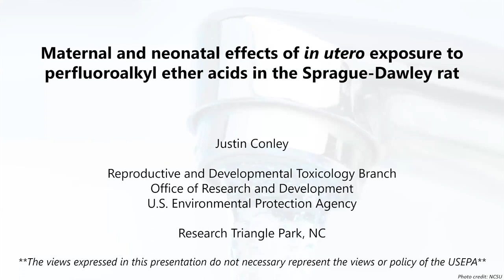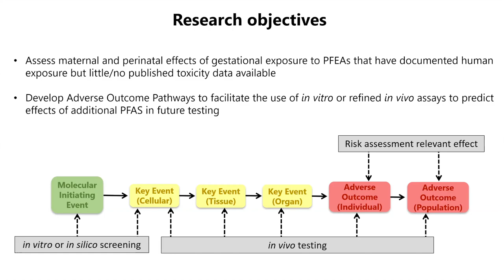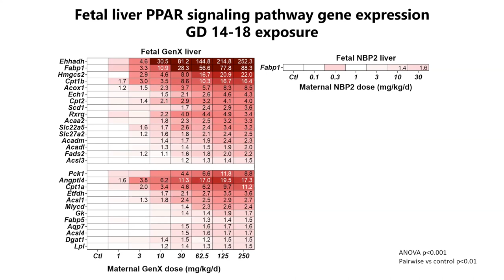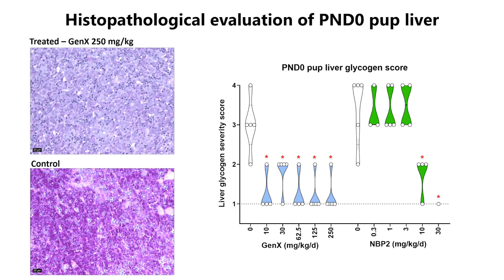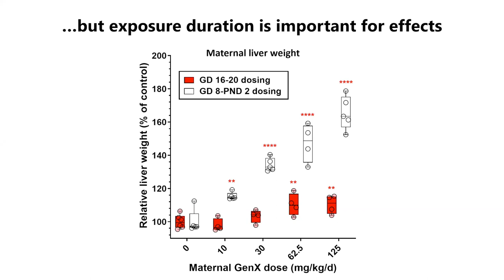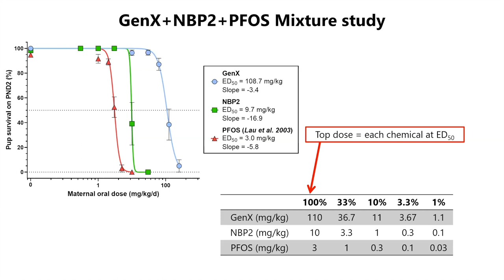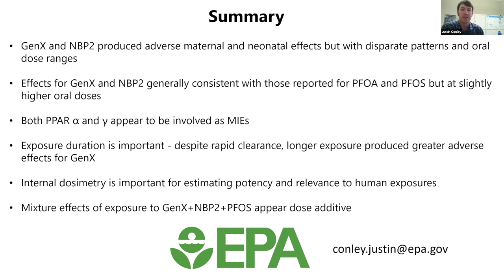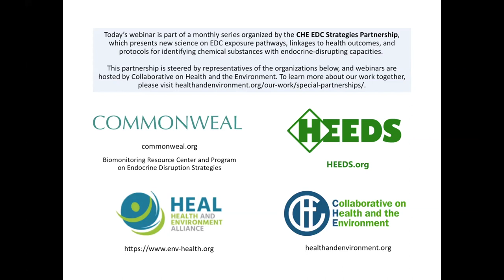Maternal/neonatal effects of in utero exposure to perfluoroalkyl ether acids in Sprague-Dawley rat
Extensive work has been conducted investigating the toxicology and epidemiology of legacy, straight-chain perfluoroalkyl substances (PFAS), including PFOA and PFOS.  These compounds have now largely been removed from commerce because of concerns over widespread environmental contamination, relatively long environmental and biological half-lives, nearly ubiquitous exposure to humans and wildlife, and numerous adverse effects associated with exposure. Due to advancements in environmental chemical monitoring, additional PFAS compounds have been identified and quantified in surface water, ground water, drinking water, and human serum.  One subclass of PFAS that have recently been identified are perfluoroalkyl ether acids (PFEA), which contain one or more ether bonds in the carbon chain.  Examples include the perfluoroalkyl ether carboxylic acid GenX and the perfluoroalkyl ether sulfonic acid Nafion byproduct 2.  GenX is currently used as a replacement for PFOA in the industrial manufacturing of non-stick coatings and Nafion byproduct 2 is a byproduct of industrial manufacturing of high-performance electrochemical membranes.  Notably, although GenX and Nafion byproduct 2 have been recently detected in elevated concentrations in river water and drinking water, there are little or no peer-reviewed, published toxicity studies for comparison to the legacy PFAS.  Further, despite biomonitoring data indicating widespread human exposure to multiple PFAS, there is little to no in vivotoxicity data regarding mixture-based effects to inform cumulative risk assessment.  In this webinar, Dr. Justin Conley covered recent data generated from laboratory rat studies on the adverse maternal, fetal, and neonatal effects of in utero exposure to emerging PFAS compounds individually and as a mixture.